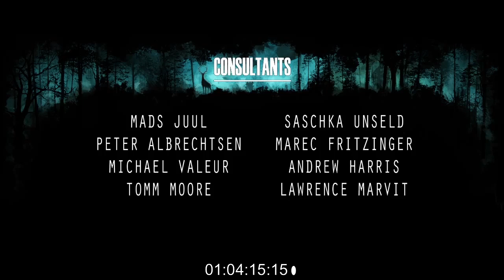Mighty Antlers (2020)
Directors: Sune Reinhardt Fogtmann, Jouko Keskitalo, Michael L. Fonsholt, Mikael Ilnæs

This animation was used for academic purposes, provided by SAE Liverpool.

Sound Design, Foley and Soundtrack composition by Daniel Kaasikas.